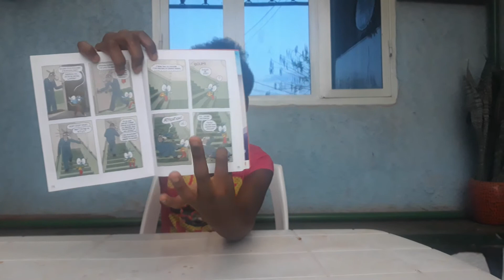ABANA, MUZE DUKOMEZA AKAGURU KA ARIOL! ARIOL ATWIGISHIJE ISOMO RYIZA CYANE!